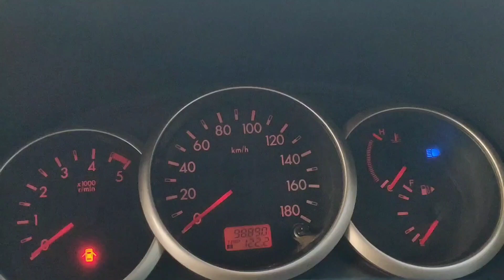Best 7 Seater Premium SUV | Fully Modified Ford Endeavor For Sell In Jabalpur | RPCARVLOGS 🔥🔥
Best 7 Seater Premium SUV | Fully Modified Ford Endeavor For Sell 🔥🔥

Hey guys agar aap ek Fully modified 7 seater Suv dhoond rahe the to ye video aapke bahut kam aane wali hai is video me aapke bhai ne aapke liye ford endeavor ka fully modified varaint lekar aaya hai jis aap purchase kar sakte hai to is video ko pura dekhiyega ♥️

Autochoice Showroom Jabalpur Ranital Chowk Near Chirayu hospital

Harshit Rawat

Location Jabalpur